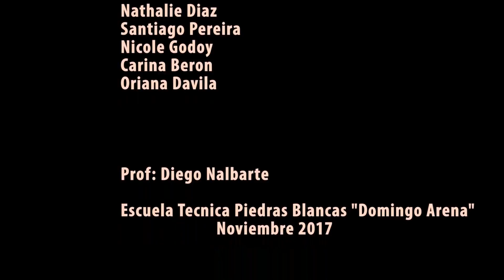Esclavos del dinero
" Esclavos del dinero " videoclip  de FM2  , FPB de Música, Piedras Blancas ,escuela Domingo Arena.